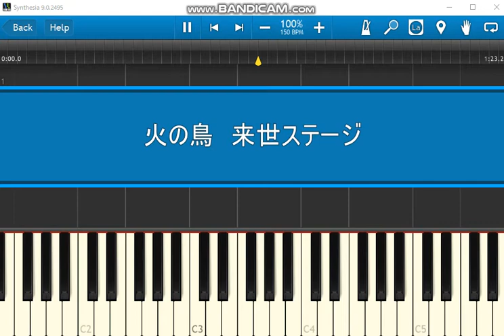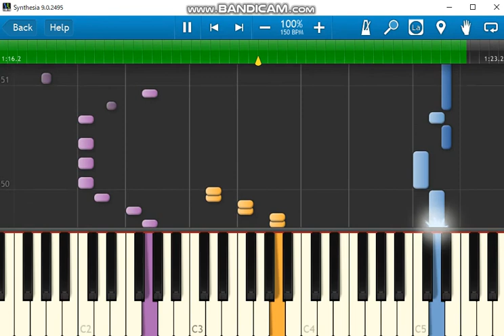火の鳥 来世ステージ BGM ピアノ他 Synthesia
MIDI音源　 FluidR3 GM（SoundFont）
　　　　　 Timbres Of Heaven V 3.4 Final（SoundFont）
    　　　　 Equinox Grand Pianos（SoundFont)

ファミコン火の鳥 鳳凰編 我王の冒険（1987年）
Phoenix Chronicles: Gaou's Adventure
作曲：山下絹代